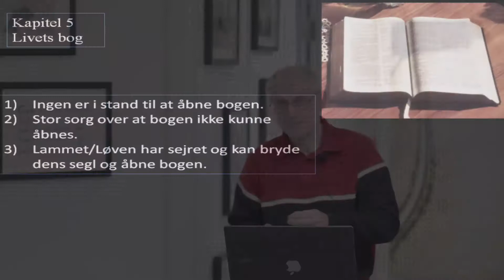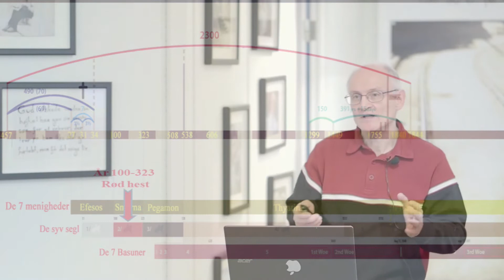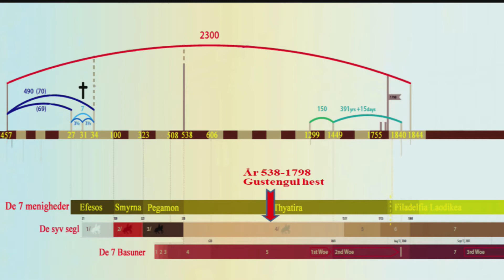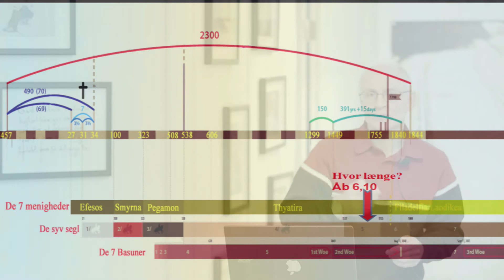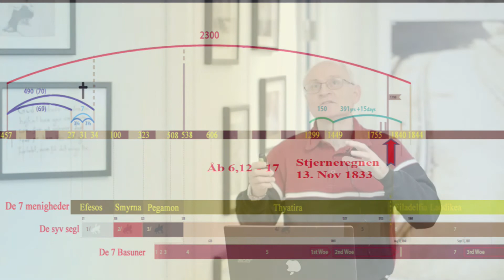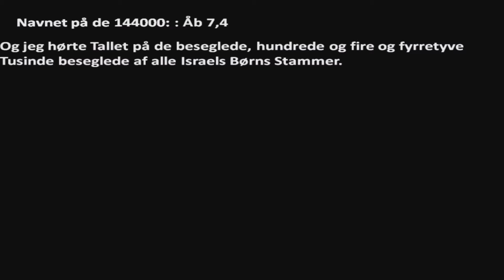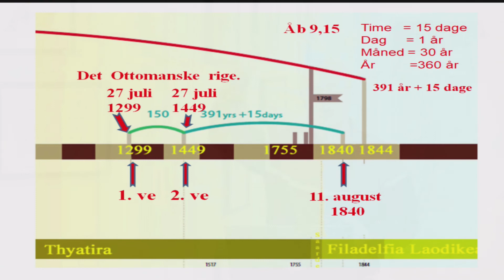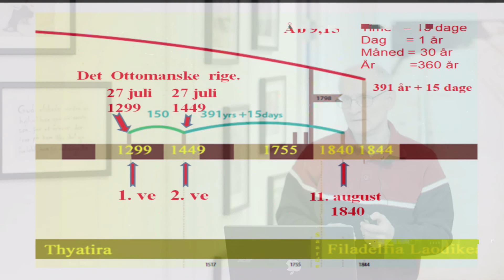Hvilken kirke skal jeg vælge? Del 1 v. Henrik Pedersen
Her får du en oversigt over Åbenbaringens profetier, med fokus på de 7 basuner, hvilket leder frem til Åbenbaringen kap 10. Formålet er, at finde frem til den kirke, som får som opgave at formidle et specielt budskab til hele verden, lige inden Jesus kommer tilbage.